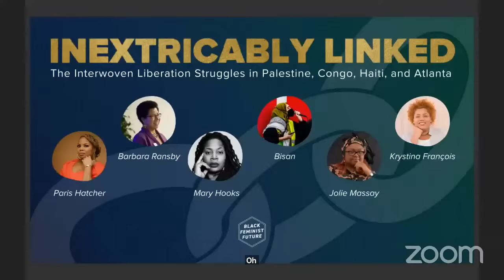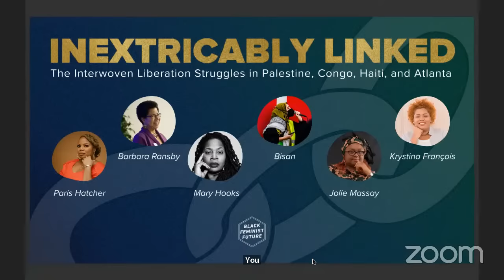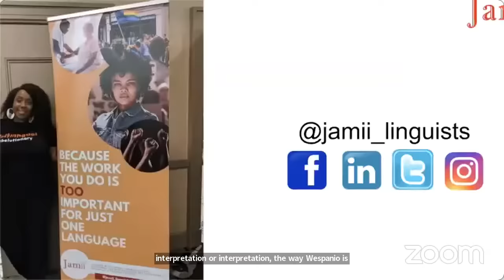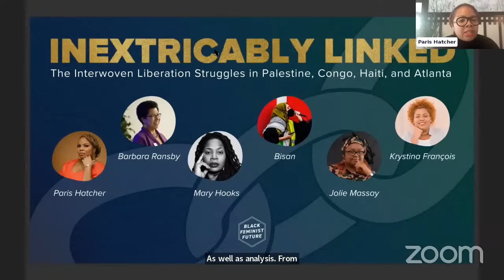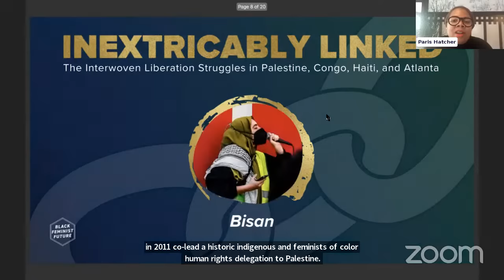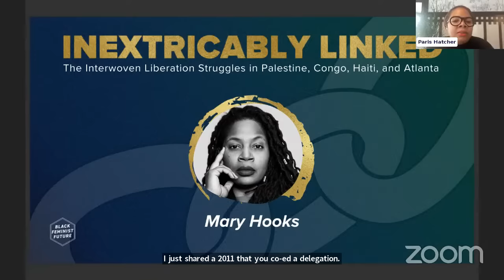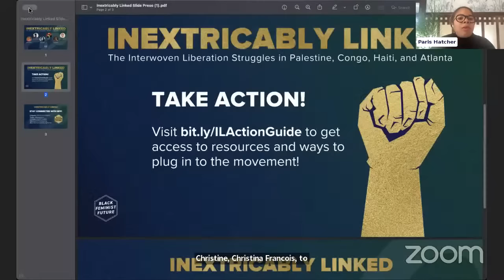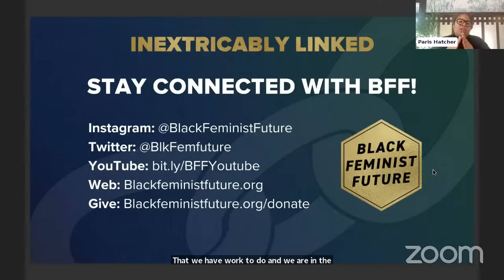Inextricably Linked: The Interwoven Liberation Struggles in Palestine, Congo, Haiti, and Atlanta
Mary Hooks, Barbara Ransby, Bisan, Krystina Francois, and Jolie Massay – moderated by Paris Hatcher – examine the gendered intersections of oppression, colonization, and systemic patriarchal violence at the core of our quests for liberation.

Mary Hooks, Barbara Ransby, Bisan, Krystina Francois, ak Jolie Massay – modere pa Paris Hatcher – egzamine entèseksyon sèks nan opresyon, kolonizasyon, ak vyolans patriyakal sistemik nan nwayo demand nou yo pou liberasyon.